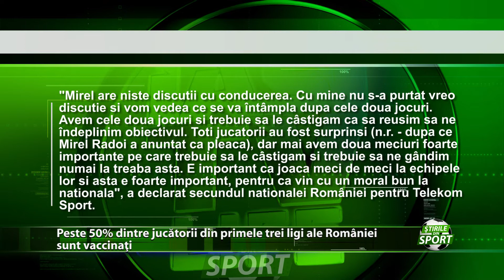FRF campanie de imunizare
FRF sta bine la nivel de vaccinati. Campania pro imunizare a Federatiei Romane de Fotbal a dat roade, iar in prezent toti membrii staff-urilor echipelor nationalelor sunt imunizati impotriva covid-19. Si la nivel de personal lucrurile stau foarte bine, procentul celor imunizati ajungand la peste 80%. Lucrurile nu sunt insa la fel de imbucuratoare atunci cand vine
vorba despre fotbalisti, procentul jucatorilor romani imunizati de abia trecand de 50%.